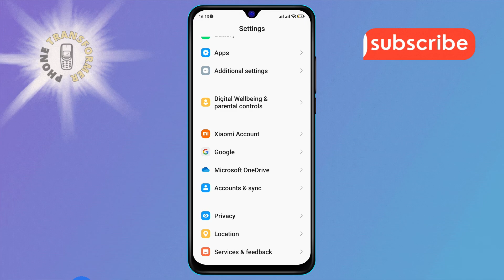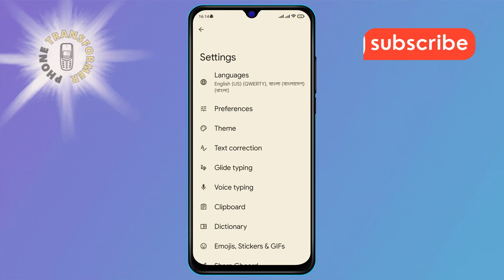How to Enable the Long Press for Symbols in Google Keyboard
Unlock the full potential of your Google Keyboard by enabling the long press for symbols. This feature allows you to access additional symbols and characters by simply holding down keys. In this video, we'll walk you through the steps to activate this function, making typing more efficient and giving you quicker access to special symbols. Enhance your typing experience and streamline your workflow with this simple adjustment.

- Enable long press symbols Google Keyboard
- Activate long press for special characters
- Set up long press symbols on Google Keyboard
- Customize Google Keyboard for long press
- Access symbols with long press Google Keyboard